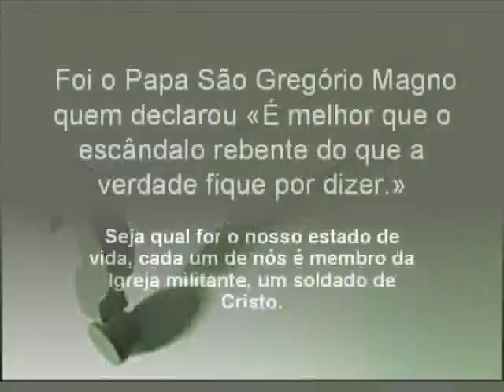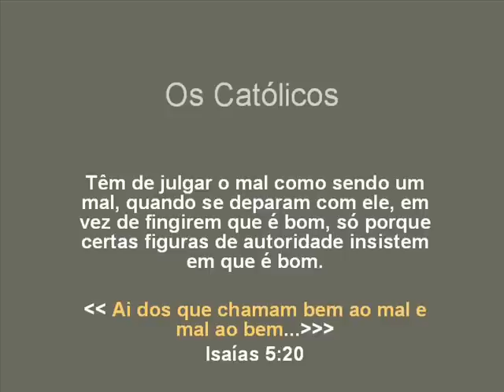Apostasia começaria pelo cimo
Quem está por tráz da demolição interna na Igreja?

Descobre-se um motivo

     Como sublinhámos na Introdução, o crime contra a Igreja e o Mundo que nos propusemos provar neste livro envolve «a tentativa sistemática, que vem já desde o ano de 1960, de abafar, apresentar erroneamente e negar a autenticidade dessa mensagem, embora as suas alarmantes profecias se estejam a concretizar mesmo diante dos nossos olhos.»

     Mas por que razão homens que ocupam os mais altos cargos de autoridade na Igreja cometeriam um tal crime? Como observou Aristóteles, para se compreender uma acção deve-se procurar o motivo. É o que faremos neste capítulo.

     Admitimos que é sempre difícil provar um motivo, porque não podemos ler a mente de uma pessoa, e muito menos avaliar o estado da sua alma. Ao concluirmos qual seria o motivo, podemos apenas - tal como membros de um júri num processo meramente civil - basear a nossa decisão nas acções exteriores do acusado, à luz das circunstâncias circunjacentes. Quando um júri conclui que um homem assassinou a mulher para obter o dinheiro do seguro, por exemplo, baseia-se quanto ao motivo numa inferência razoável a partir das circunstâncias circunjacentes. Seria de estranhar que um assassino, em tal caso, admitisse "Matei-a para receber o seguro". Pelo contrário, o motivo teria de ser inferido a partir de coisas como a compra recente, por parte do marido, de uma apólice de seguro de valor substancial para a mulher.

     Ninguém pensaria acusar um júri de "juízo temerário" se inferisse a partir das circunstâncias que o marido, no nosso caso hipotético, tinha intenção de assassinar a mulher por causa do dinheiro. Da mesma maneira, pode deduzir-se um motivo no caso de Fátima a partir das circunstâncias; não é um "juízo temerário" chegar a uma conclusão razoável, quanto ao motivo, com base no que os próprios acusados disseram e fizeram. Além do mais, como iremos demonstrar, temos neste caso o equivalente a uma confissão sobre o motivo. Os acusados foram bastante explícitos sobre o que aprovam e o que tencionam fazer a respeito do crime de que tratamos.

Uma nova e ruinosa orientação da Igreja

     Tal como acusámos na Introdução, neste caso o motivo deriva do reconhecimento, por parte dos acusados, de que a Mensagem de Fátima, compreendida num sentido católico tradicional, não pode conciliar-se com decisões que eles têm vindo a tomar desde o Concílio Vaticano II para mudar toda a orientação da Igreja Católica. Ou seja, a Mensagem atrapalha os seus esforços para fazerem precisamente aquilo que o futuro Papa Pio XII previu, num momento de clarividência sobrenatural: transformar a Igreja numa instituição orientada para o Mundo. O actual escândalo devastador no seio do Clero católico não é senão um sintoma da ruinosa tentativa de "modernizar" a Igreja Católica. Ou, dito de outra maneira: o estado actual da Igreja Católica é o resultado da invasão, sem precedentes, da Igreja pelo liberalismo. Recordemos, mais uma vez, as palavras proféticas de Monsenhor Pacelli (o futuro Papa Pio XII), ditas à luz da Mensagem de Fátima:

     As mensagens da Santíssima Virgem a Lúcia de Fátima preocupam-me. Esta persistência de Maria sobre os perigos que ameaçam a Igreja é um aviso do Céu contra o suicídio de alterar a Fé na Sua liturgia, na Sua teologia e na Sua alma (...) Ouço à minha volta inovadores que querem desmantelar a Capela-Mor, destruir a chama universal da Igreja, rejeitar os Seus ornamentos e fazê-lA ter remorsos do Seu passado histórico.
     Chegará um dia em que o Mundo civilizado negará o seu Deus, em que a Igreja duvidará como Pedro duvidou. Ela será tentada a acreditar que o homem se tornou Deus. Nas nossas igrejas, os Cristãos procurarão em vão a lamparina vermelha onde Deus os espera. Como Maria Madalena, chorando perante o túmulo vazio, perguntarão: "Para onde O levaram?"